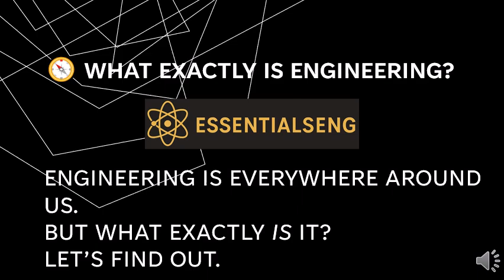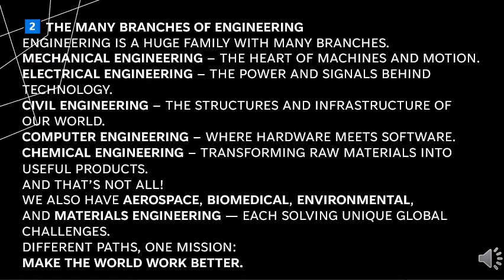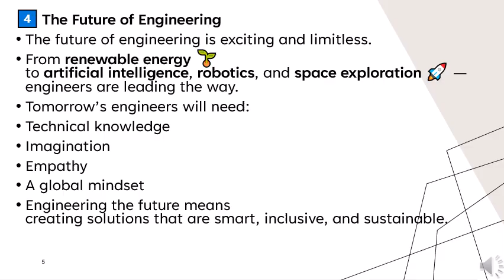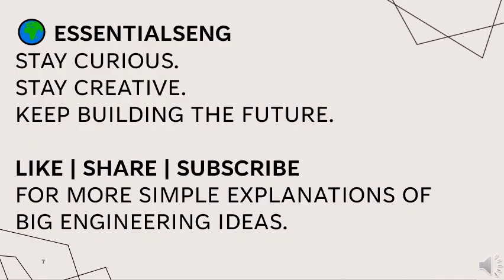What Exactly is Engineering?